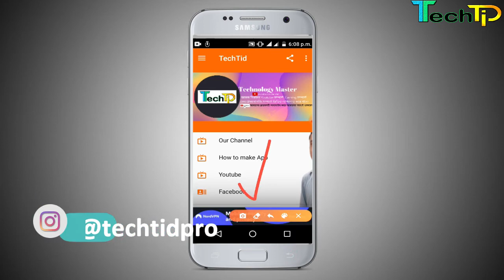How to Make an Android App Without Coding || Part 1